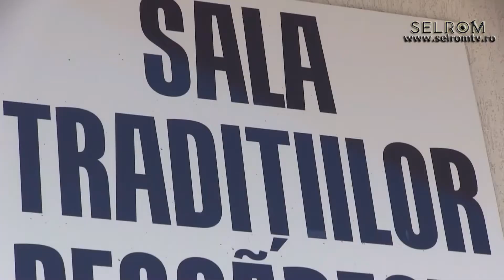Pensiunea Silver Călimănești-Căciulata.Un loc deosebit cu liniste si aer curat !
Contact pensiune 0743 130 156